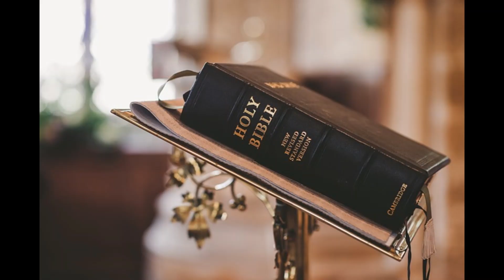Advices and Queries 23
Read and created by Amanda Jones with permission from the Religious Society of Friends (Quakers) in Britain.

From Advices & queries 23. The Yearly Meeting of the Religious Society of Friends (Quakers) in Britain.

© The Yearly Meeting of the Religious Society of Friends (Quakers) in Britain, 1995, 1997 and 2008.